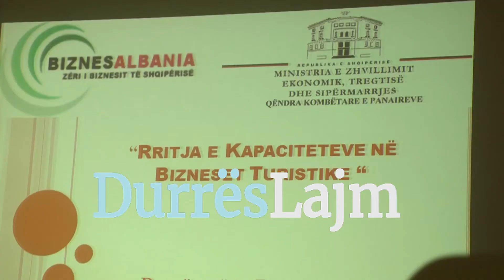Trajnimi i stafit të 20 hoteleve në Durrës